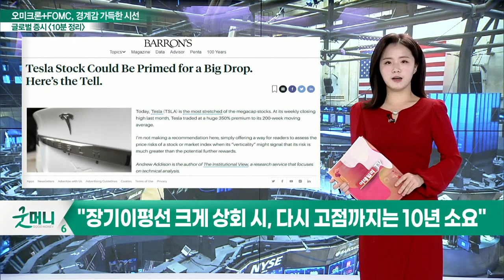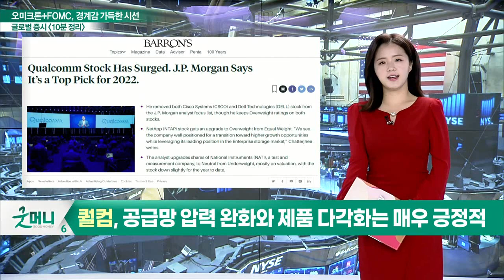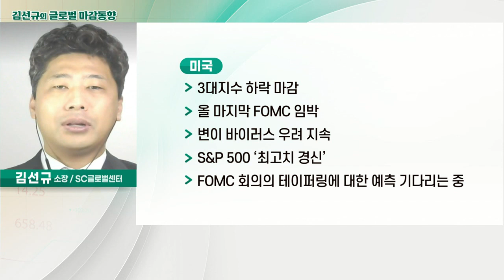3대 지수 하락 마감 / 올 마지막 FOMC 임박_글로벌 마감 증시 (20211214)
- 할리데이비슨의 전기 오토바이 사업부, 스팩 상장될 것
- 화이자 부스터, "오미크론에 효과 있어"… 주가↑
- 부스터샷, 결국엔 코로나19 사태의 핵심이 될 것
- 모터트렌드, 리비안 R1T 올해의 트럭으로 선정
- CNBC '리비안, 포드·GM·현대 제치고 선정"
- "말 많은 '테슬라', 추가 상승보다는 하락 가능성 커'
- "장기이평선 크게 상회 시, 다시 고점까지는 10년 소요"
- JP모건 "퀄컴, 2022년 최고의 선택이 될 것"
- 퀄컴, 공급망 압력 완화와 제품 다각화는 매우 긍정적

- 3대 지수 하락 마감
- 올 마지막 FOMC 임박
- 변이 바이러스 우려 지속
- S&P 500 ‘최고치 경신’
- FOMC 회의의 테이퍼링에 대한 예측 기다리는 중
- 금·유가 모두 하락… 박스권
- ‘매파 연준’ 예상에 달러화 강세
- 엘 에리언 알리안츠 고문 “일시적 인플레라고 이야기한 연준이 역대급 오판했다“
- 사우디 에너지장관 “글로벌 원유 생산, 향후 10년간 30%↓ 전망”
- FOMC의 테이퍼링 가속화 우려 퍼지며 증시 동력 떨어뜨릴 것으로 전망

- 국제 원자재 안정세 속 내년 초 금리 추가 인상 가능성
- 과대낙폭주 중심 리밸런싱
- 반도체·자율주행 관련주 주목
- 유가 안정세에 정유주·전기차관련주 상승 가능성 확대
- 연속성 없는 약한 수급 상황
- 순환매 장세 보이며 횡보 전망